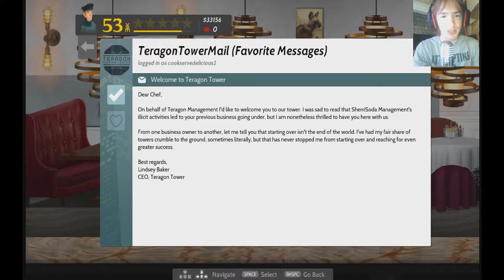UPDATES! Let's Play Cook, Serve, Delicious 2 Part 46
Finally, after a long wait, CSD2 is updated...and it's fantastic.
I just want the things you use in chores to look different